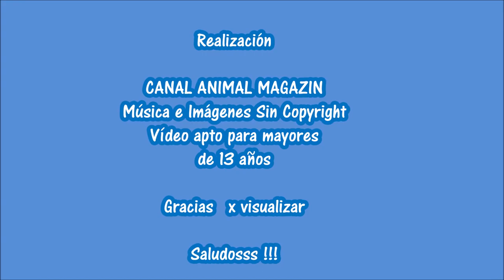MÚSICA RELAJANTE 'MIRANDO AL CIELO'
Hoy os invito a relajaros 'Mirando al Cielo' y escuchando música sin copyright disfrutando simplemente dejar la mente en modo  relax mirando la belleza y el suave movimiento de estas nubes, si las miras en modo relax llega un momento que tu imaginación se deja llevar por ellas, desplazándose a la par y va dando formas y  figuras a este hermoso cielo lleno de nubes,
 ¿ te atreves simplemente a relajarte mirándolas...?
...espero que te guste el vídeo... No te lo puedes perder!!!